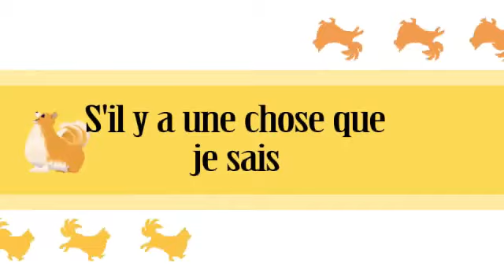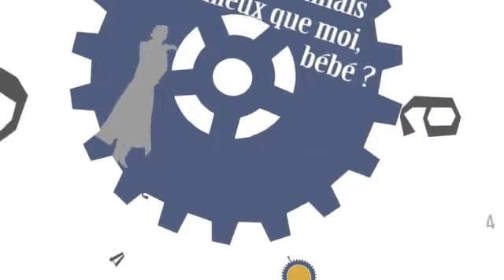Ghost Trick - Trailer